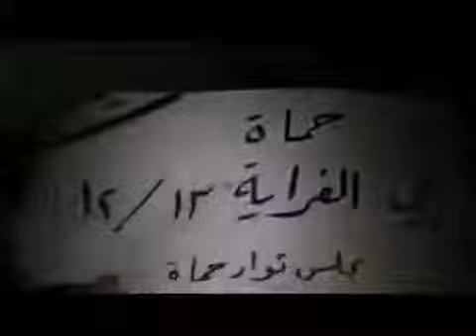13 12 Hama أوغاريت حماة حي الفراية مظاهرة مسائية ويامو يامو بشار الاسد اخر ايامو ج2